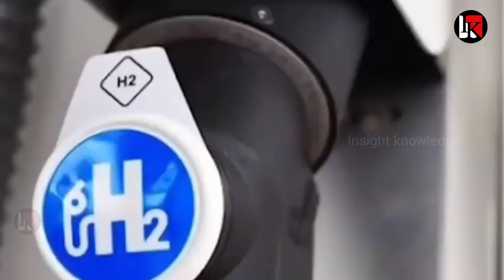आखिरकार भारत ने छोड़ा रूस का साथ अचानक तेजस पहुंचा UK